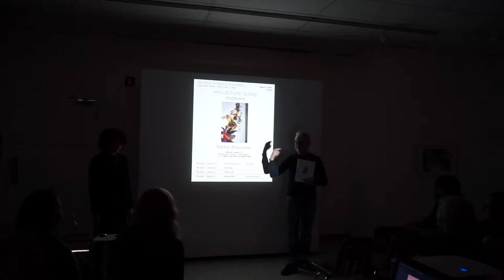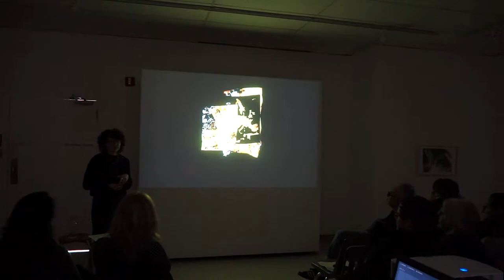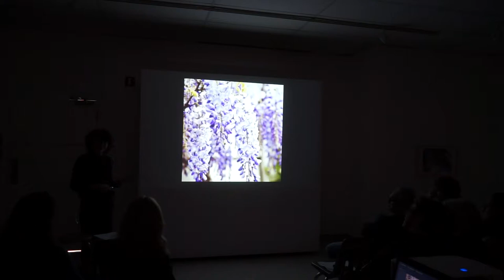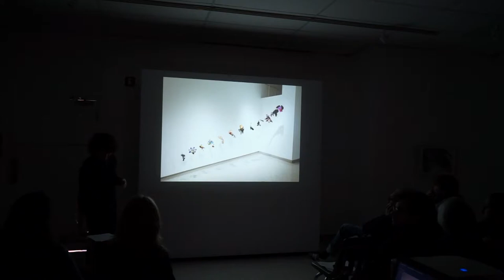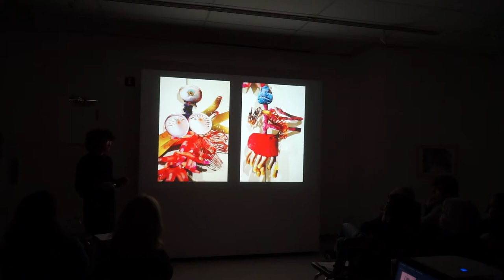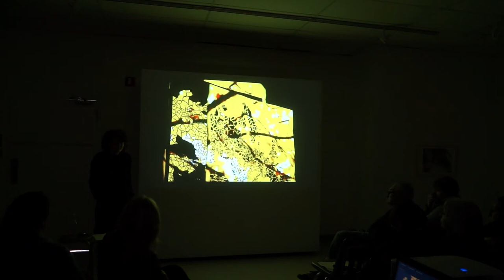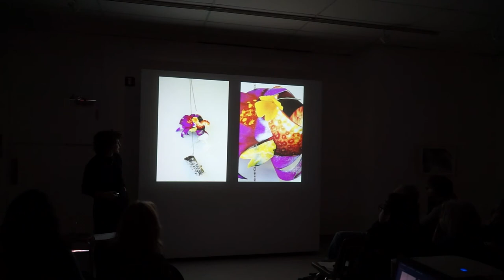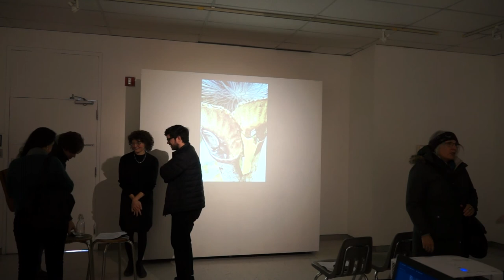Artist Talk: Rachel Broussard